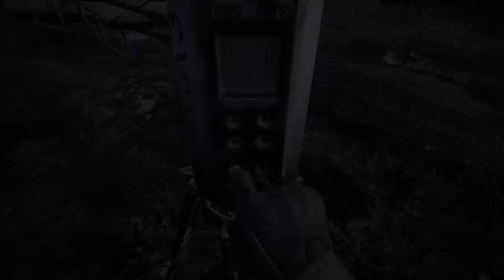O estado desse jogo é PREOCUPANTE! O que ta acontecendo com S.T.A.L.K.E.R. 2?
O problema de S.T.A.L.K.E.R. 2

➤ PSN: hadessama94

00:00 Os problemas do jogo
04:12 O desenvolvemento do game